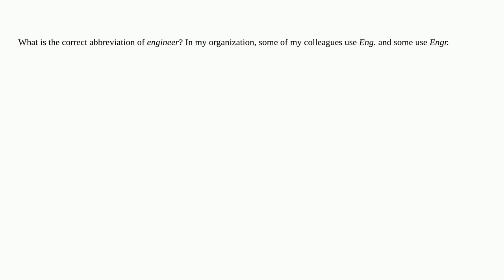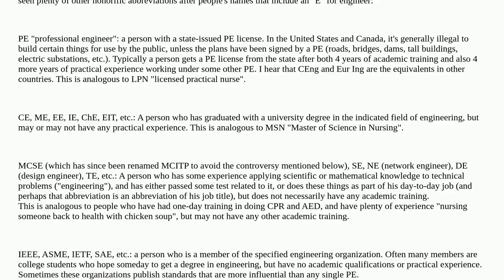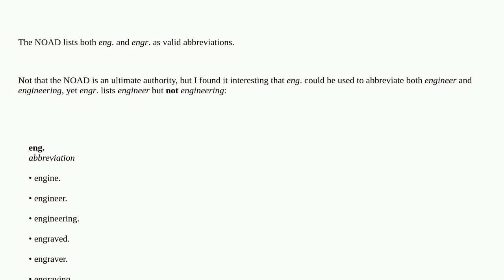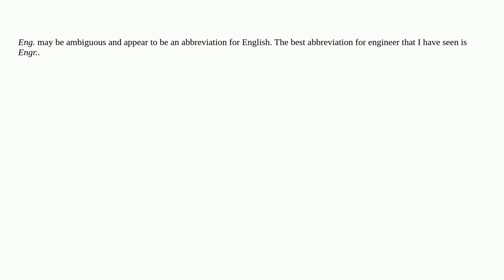English: Correct abbreviation of "engineer"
Correct abbreviation of "engineer"

A special thanks goes out to the awesome community

  abbreviations